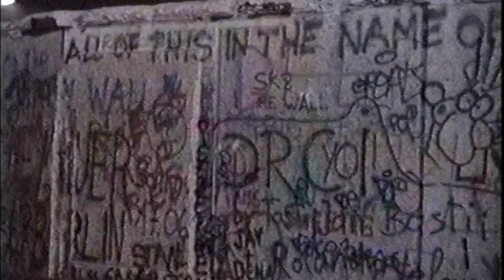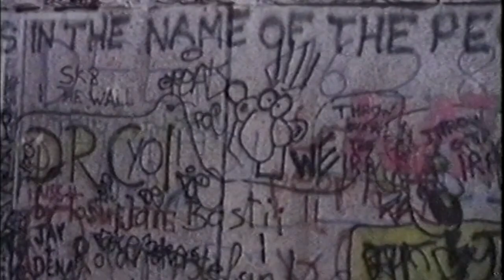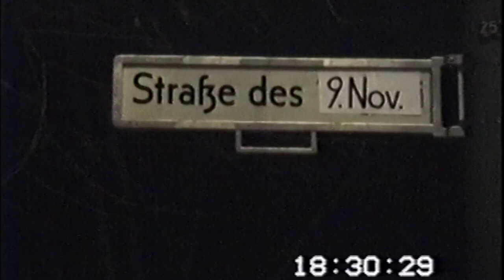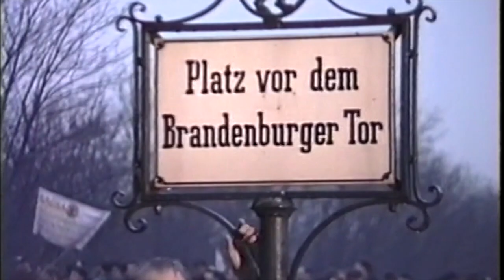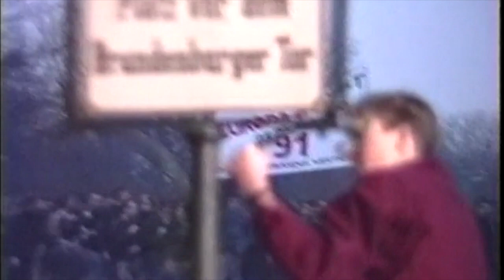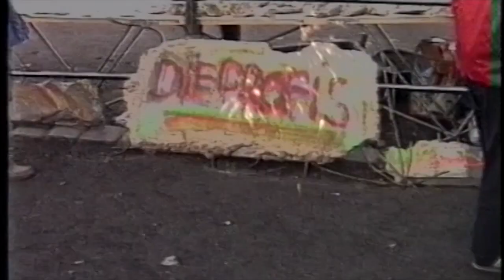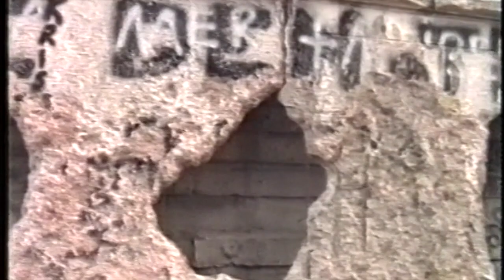Mauerfall am Brandenburger Tor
Nach dem Mauerfall am 9. November, besuchte ich täglich das Brandenburger Tor, welches erst am 22. Dezember endlich geöffnet wurde.Hier meine Aufnahmen von Mauerspechten und diesen historischen Tagen.